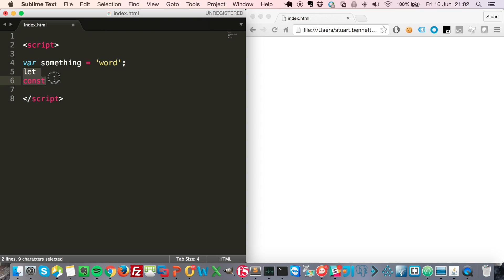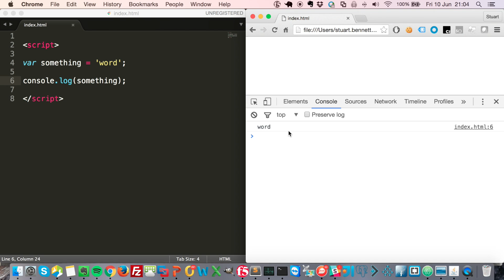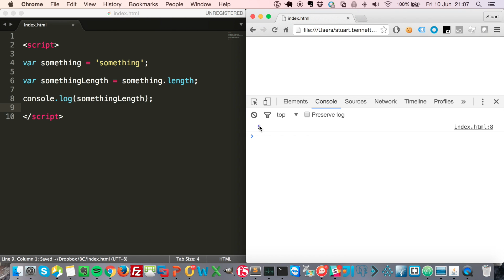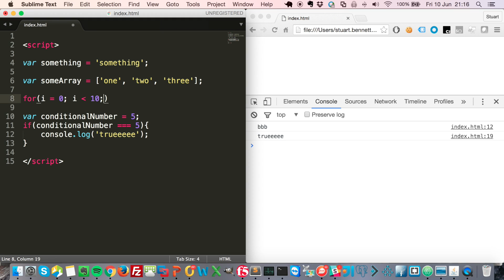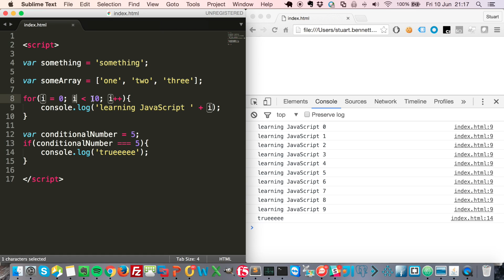Learn JavaScript in 6 Minutes!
JavaScript tutorial for absolute beginners.